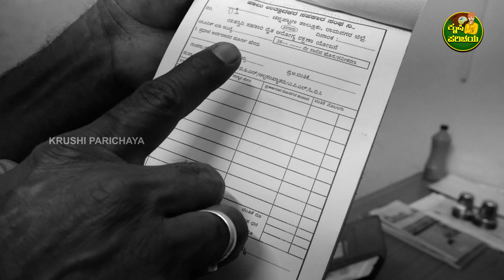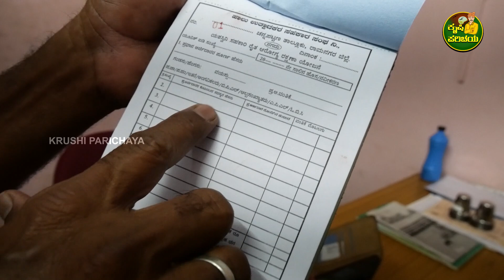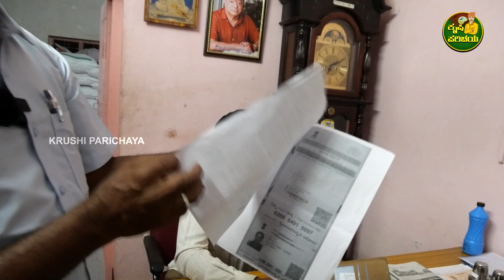Yeshasvini Health Card|| 2023ಕ್ಕೆ ಬಂಪರ್ ಯೋಜನೆ, 5 ಲಕ್ಷದ ಉಚಿತ ಚಿಕಿತ್ಸೆ|| ಡೈರಿಯಲ್ಲಿ ಕಾರ್ಡ್ ಮಾಡಿಸಿದ್ದೀರ?